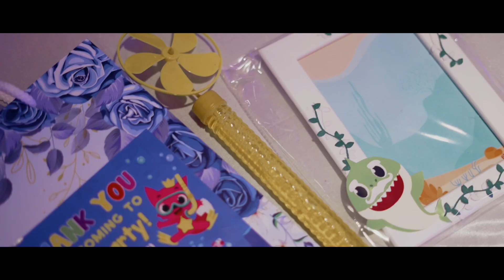Aaron’s 5th Birthday Celebrations!! 🥳